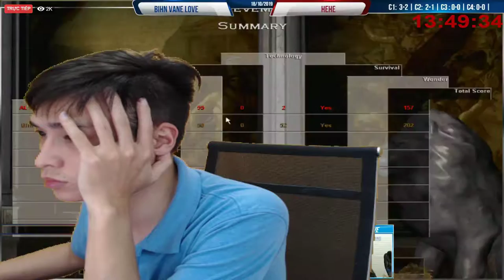Vlog 04 đặt hàng online những sản phẩm mà bạn yêu thích